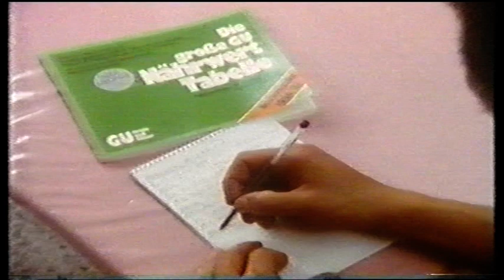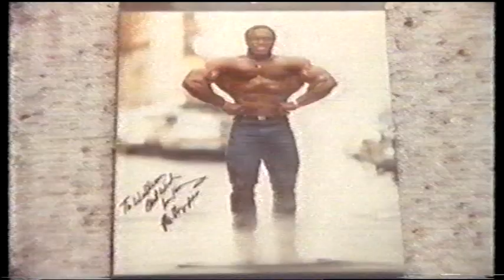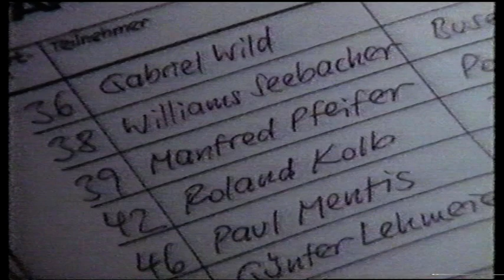Willi Seebacher - Bodybuilding - Doku - 25.05.1987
Fitness Center Top-Fit Hamburg Harburg
Meinhard Kleemann
Online Networking
Geld verdienen in Internet WELTWEIT
Over 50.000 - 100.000 new users every day
Was ist Crowd1